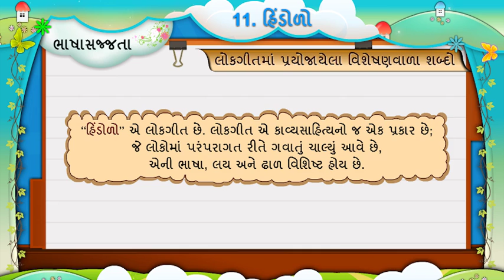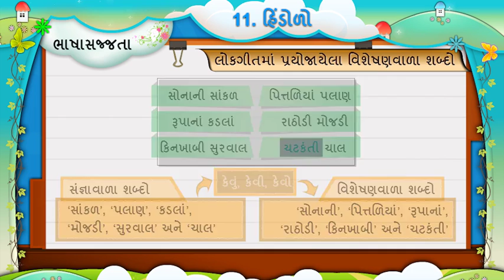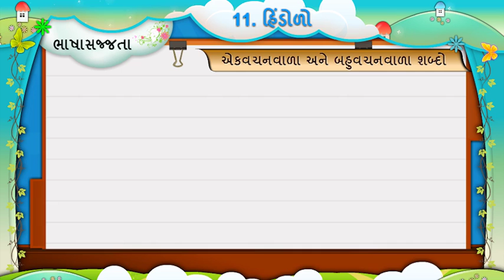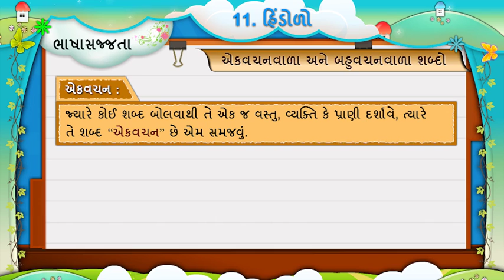STD 5 , SEM 2 , GUJARATI , CH 11 , HINDOLO , પ્રકરણ ૧૧ , હિંડોળો , ભાષા સજ્જતા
SHIKSHAN SARITA
અમારી સાથે જોડાઓ અને મેળવો  બેસ્ટ એજ્યુકેશન.